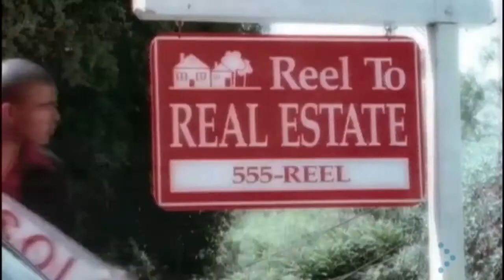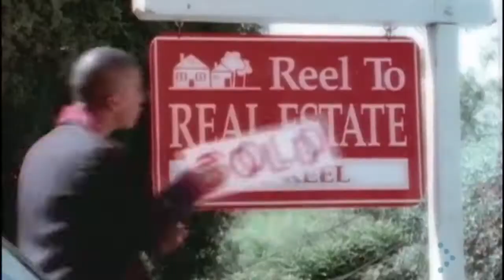Reel 2 Real - Jazz It Up (1996) HD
Hits 90 s